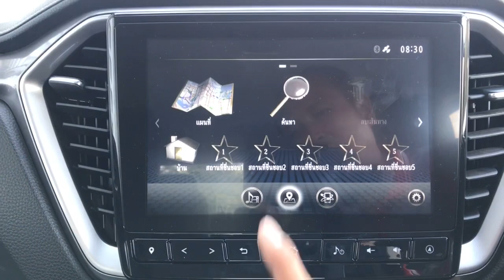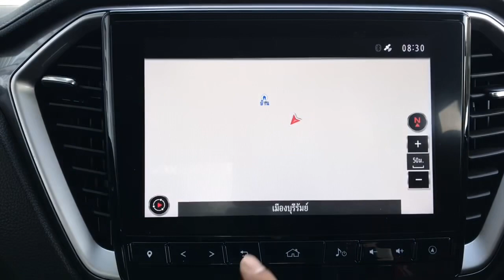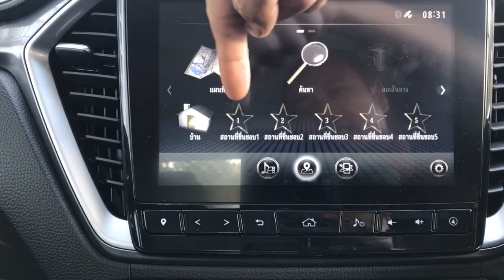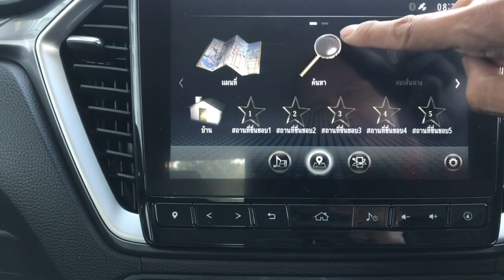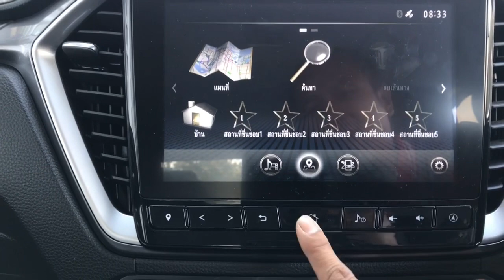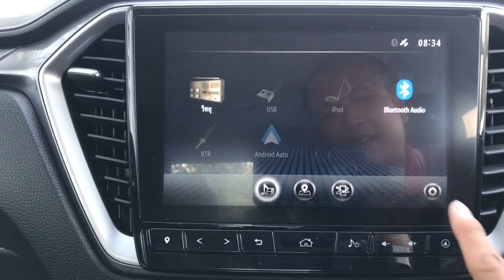อีซูซุ ISUZU 2020 ลดเสียง เพิ่มเสียงระบบนำทาง